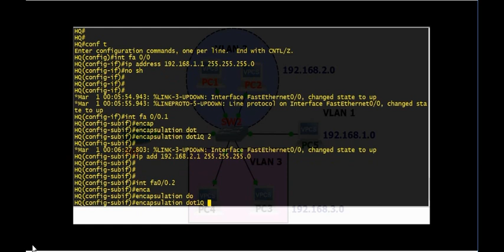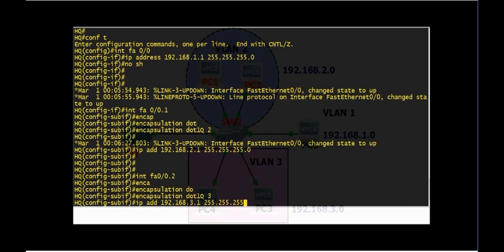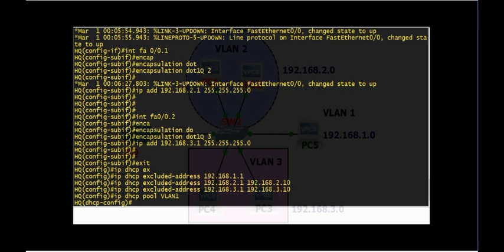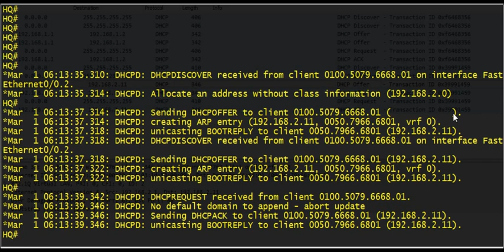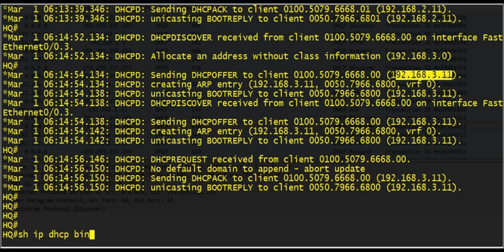DHCP with Inter-VLAN configuration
Configuring a DHCP to provide IP settings to multiple VLAN on the same network.